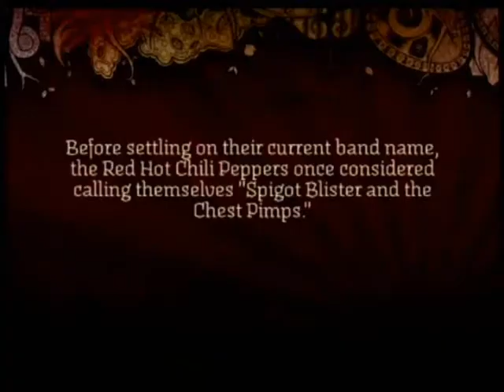There red hot singing exp FAIL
lol i dont sing alot as u can tell